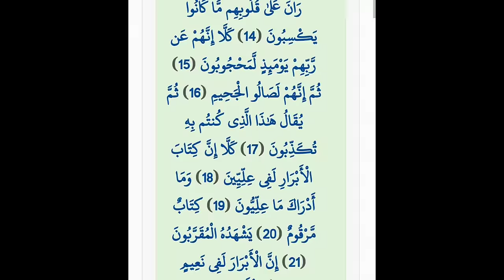حقيقة فيلم الرعب السجين . وقصة السحر الأسود و التعاويد المستعملة فيه .SIJJIN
و الجرس 🔔 حتي تصلك كل فيديوهاتنا ♥ )

يوميات  مهاجر جزائري في اوروبا..

ديكريتو فلوسي ،  decreto flussi 2023
decrito flusi,
raiid Vlogs,

تسوية اوراق المهاجرين #2022
air Algérie
الخطوط الجوية الجزائرية. مطار هواري بومدين

رئيد فلوڨ
الدراسة في أكرانيا و تركيا و روسيا ووكالة السياحة والسفر.لأوكرانيا، قبرص ، أوكرانيا .
جواز السفر
فتح الحدود،
المهاجرين الجزائريين،
التأشيرة 2021
الفيزا 2021
visa 2021
إنجلترا
رياض محرز
مارسيليا ..

raiid vlog,
raiid Vlogs,
sanatoria,
الموسيقي
الجزائر الحبيبة البيضاء